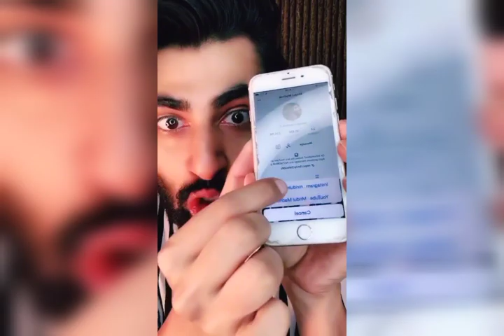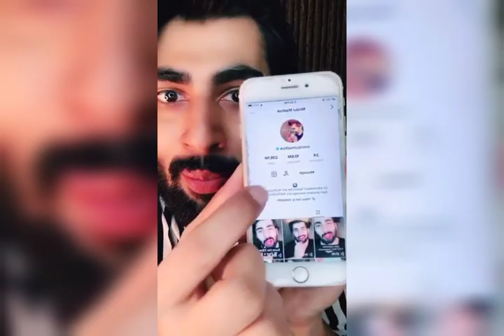Mridul MADHOK want to gain weight !My Diet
Mridul madhok homemade remedies for all tipes 2019